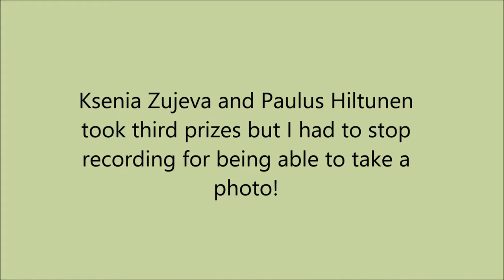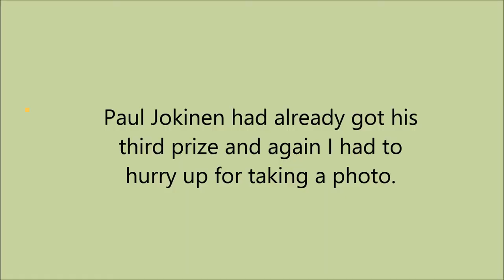Award ceremony, Sunday's morning classes (OPT-86 22-23.4.2017)